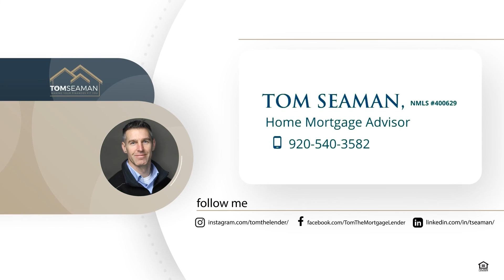The Crucial First Step in Mortgage Pre-approval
When buying a home, getting pre-approved for a mortgage is one of the most important steps.
In this video, we'll go over the top 5 factors that can affect your pre-approval, some benefits you can expect, and other important things you should know